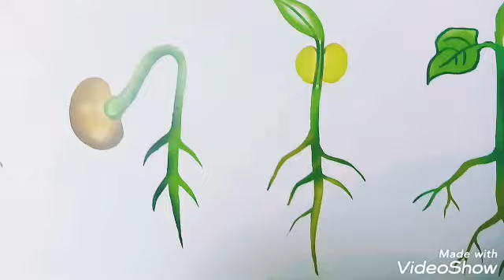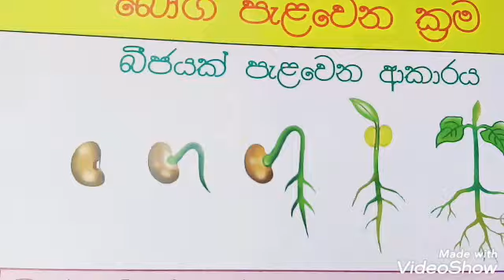ගෙවත්ත බීජයක් පැළවීම gewaththa bijayak palavima parisaraya grade3